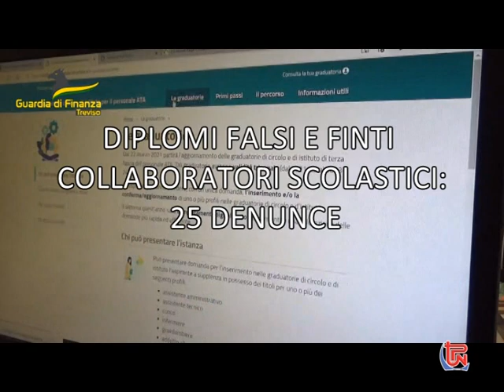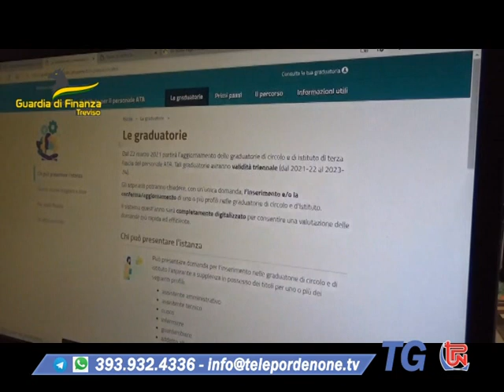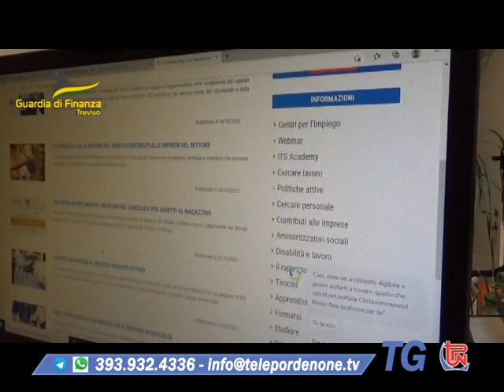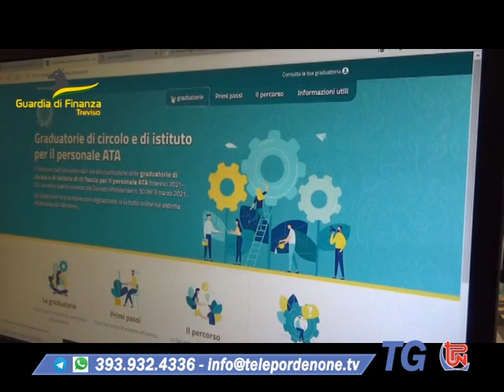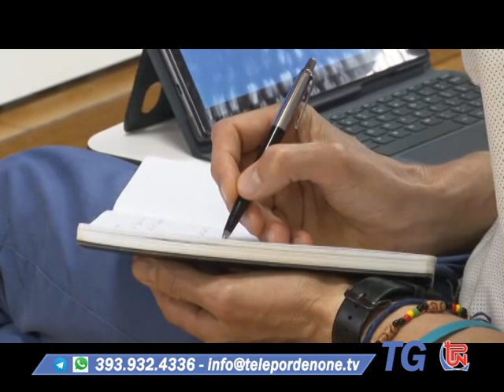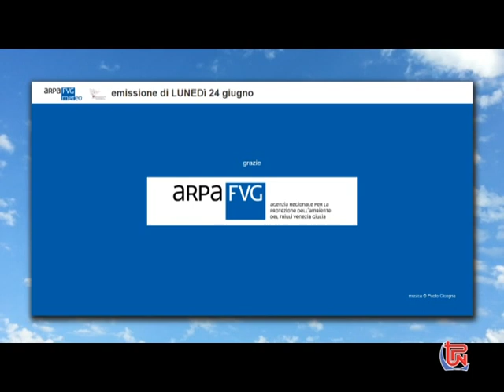TG TPN 24 GIUGNO 2024